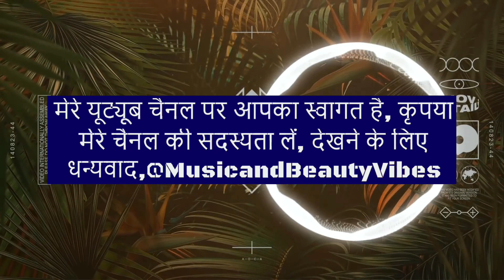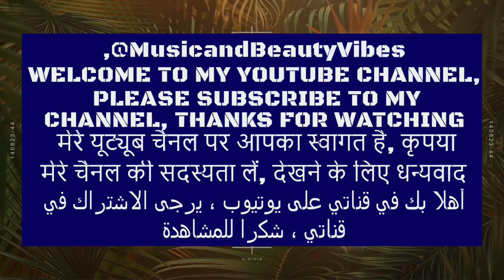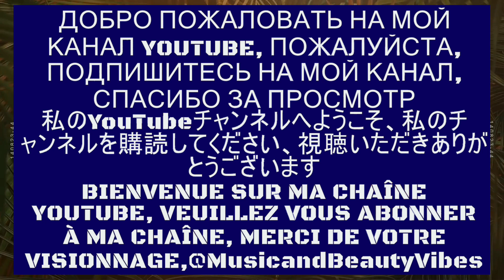Lost Sky - Dreams